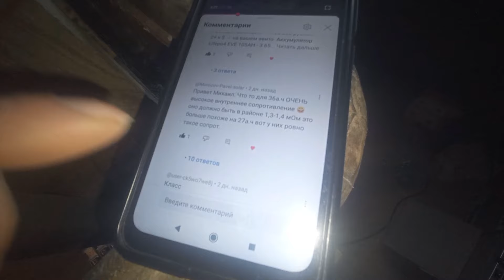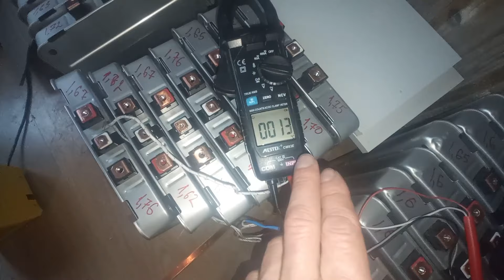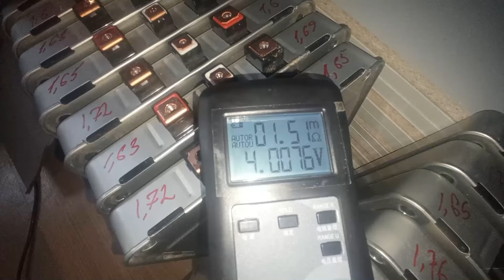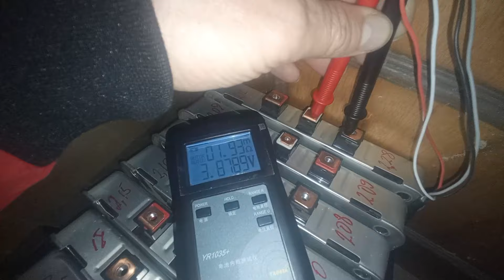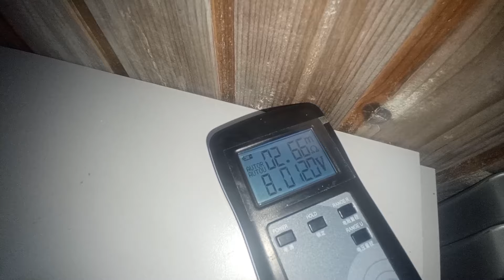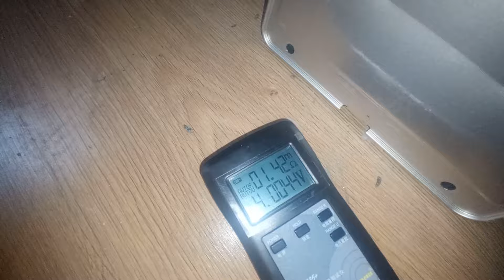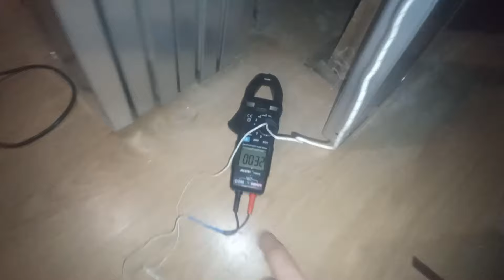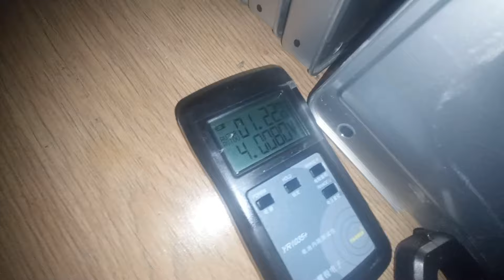Температура/Напряжение/Ёмкость = Сопротивление лития (консервы от лиф)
Мой телеграмм там же написать лично @LyamaevMichail